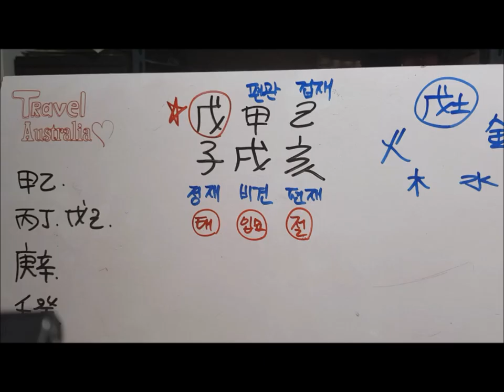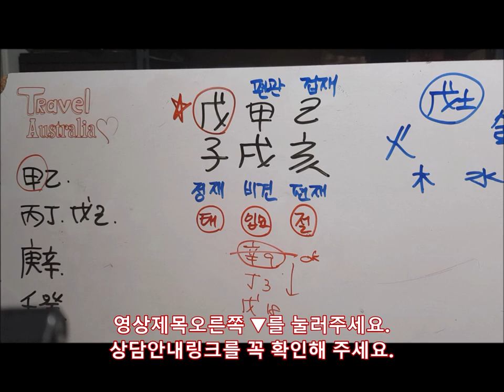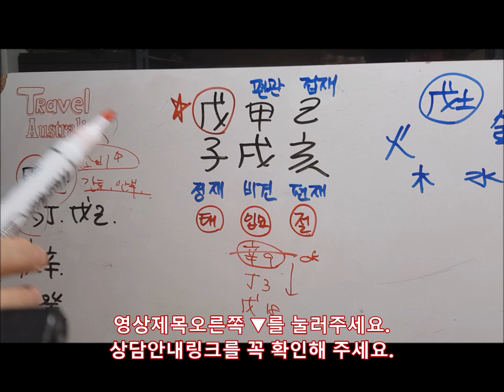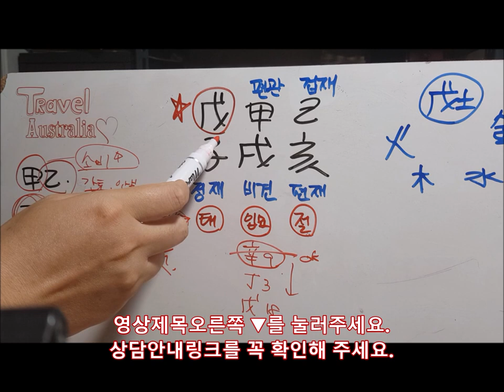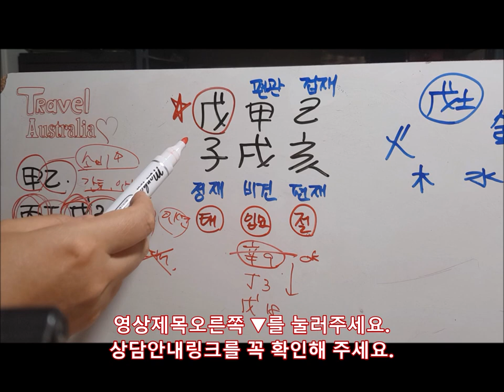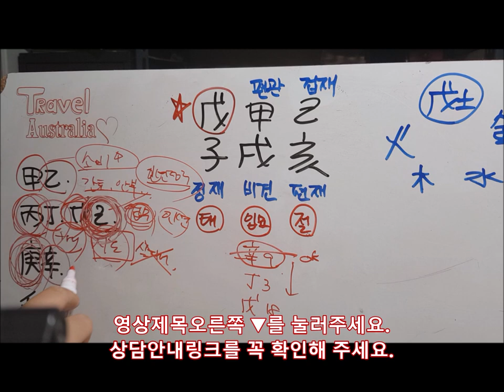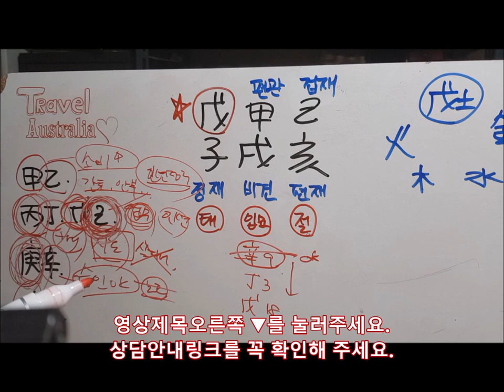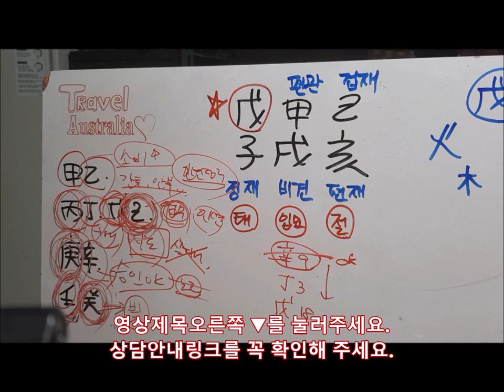[오늘의 운세]2019년 10월18일 금요일 무자일(戊子日)